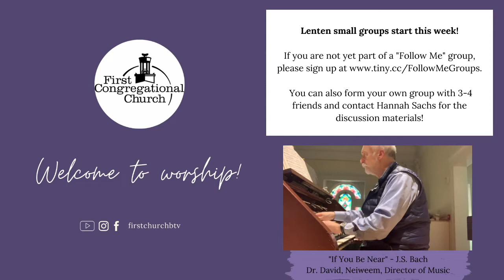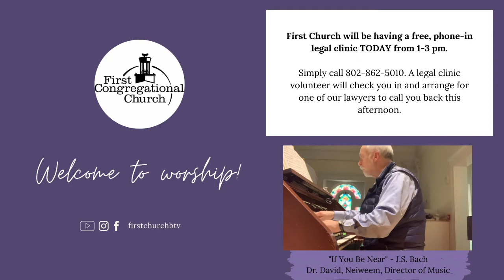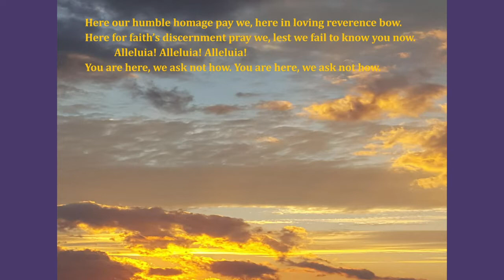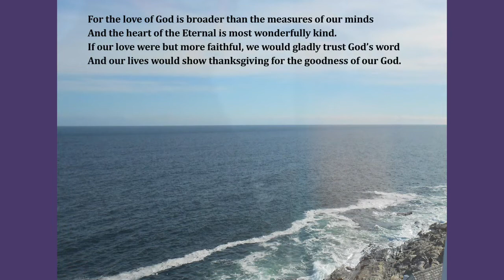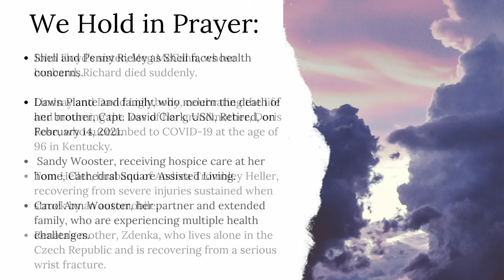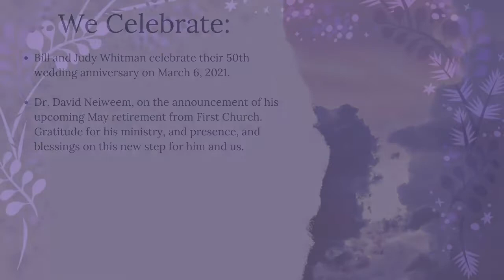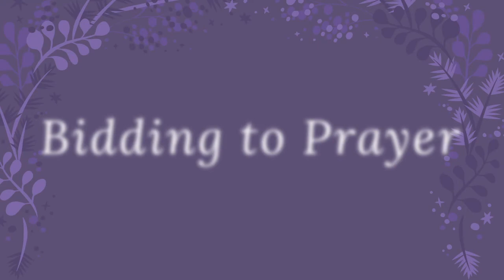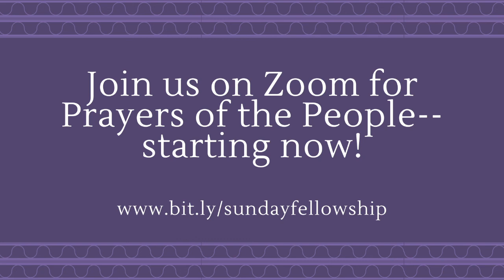Sunday Worship, February 21, 2021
Give by text message: text FCCBUCC to 73256
First Congregational Church of Burlington, UCC